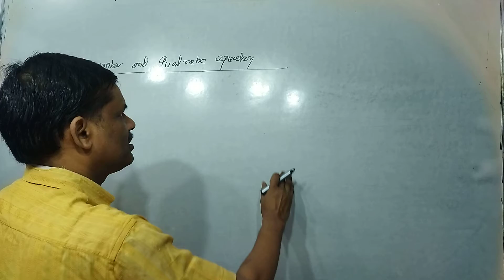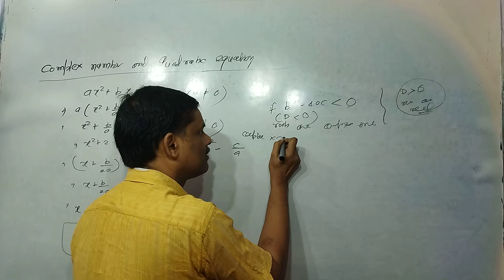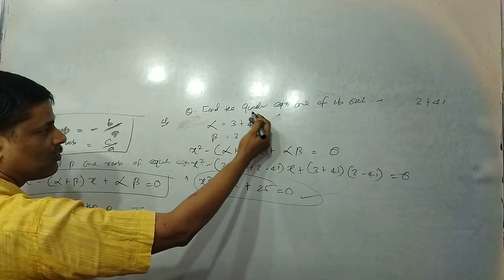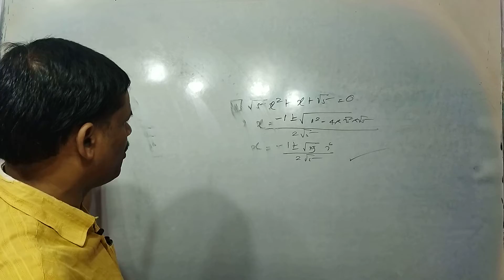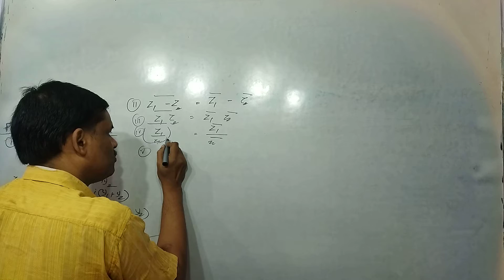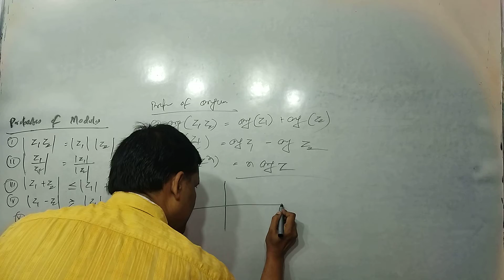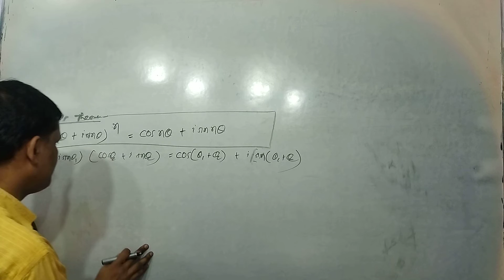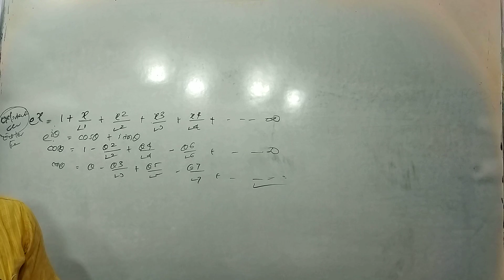Rajesh Tutorials- Complex Numbers | Class 11 Maths | L- 5.3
Complex Root of Quadratic Equation
Properties of Conjugate
Modulas and Argument
Demoivers Theorem